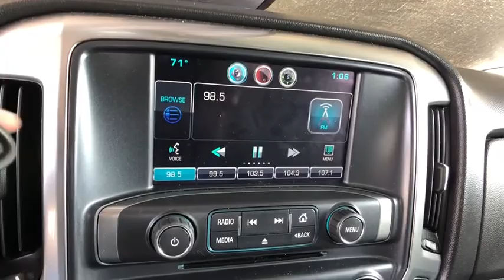2015 Chevrolet Silverado 1500 Denver, Lakewood, Wheat Ridge, Englewood, Littleton, CO CV5068TA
Silver Ice Metallic U 2015 Chevrolet Silverado 1500 available in Denver, Colorado at Medved Chevrolet Cadillac. Servicing the Lakewood, Wheat Ridge, Englewood, Littleton, CO area.

11001 West I-70 Frontage Road N

2015 Chevrolet Silverado 1500 LT 6-Speed Automatic Electronic with Overdrive, 4WD. This 2015 Chevrolet Silverado 1500 is located at the Medved Autoplex in Wheat Ridge. Medved gives you the MAX! Medved guarantees the MAXIMUM trade allowance for your trade! Price is after 3500.00 Push, Pull and Drag. Price includes Dealer and Handling Fee. Price does not include title or tax. Certified Pre-owned vehicles do not qualify for Push Pull and Drag. See Dealer for Details.